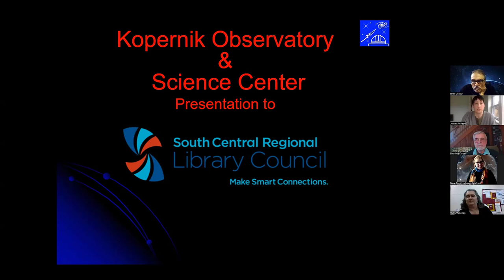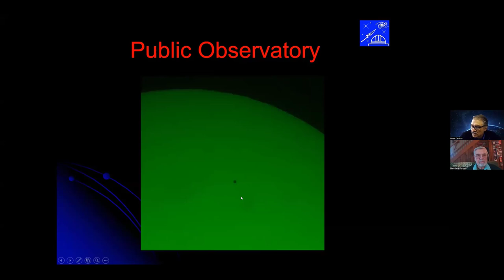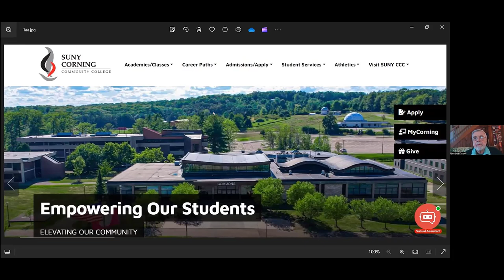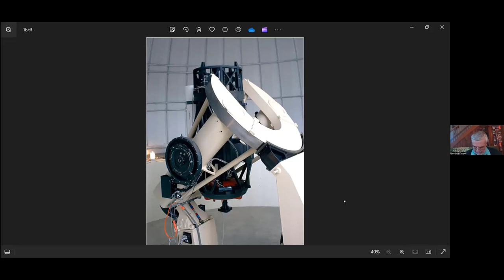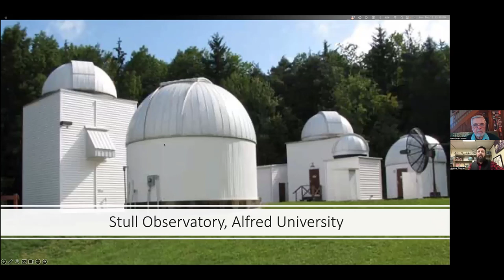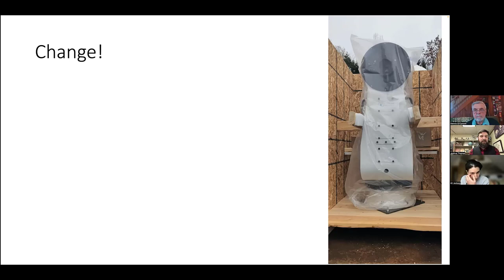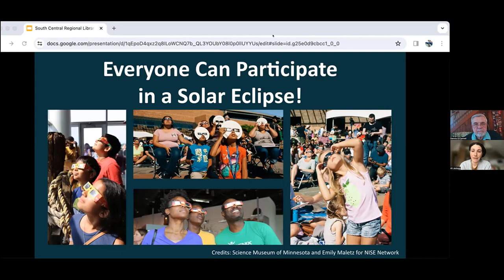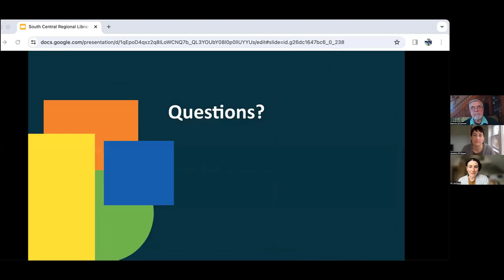Meet Regional Observatories and Science Organizations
Join us to meet a few observatories and science organizations from around SCRLC's 14-county region. Find out what they are doing—and how you might engage. We will also be compiling a complete list of regional observatories and science centers for your viewing pleasure.

All library staff and science educators are invited to these presentations and CTLE certificates are available.

The eclipse is a few-hours event, but the observatories and science organizations provide on-going involvement and nurture a love of astronomy and science. This is an opportunity to engage and to spark ideas for astronomical programming at your library.

Kopernik Observatory & Science Center. Andrew (Drew) Deskur, Director of the Kopernik Observatory & Science Center, Binghamton/Vestal, will provide webinar participants with information about observatory programs (their observatory is considered one of the best-sited and best equipped public observatories in the Northeast US!)—and what they are doing for the eclipse. The Observatory is also the home of the Kopernik Astronomical Society (KAS), a group of dedicated observational astronomers. Did you know Kopernik has a portable planetarium that it brings to schools, libraries and organizations? Drew holds a BSEE from Rochester Institute of Technology and a High Tech MBA from Northeastern University. He has been Kopernik’s Director since 2011.

Elmira-Corning Astronomical Society. The Eileen M. Collins Observatory, located at Corning Community College, is named for CCC alumni and astronaut Eileen Collins. The observatory provides monthly viewing sessions for the public and is home to the Elmira-Corning Astronomical Society, that assembled some of the smaller telescopes. The largest telescope at the observatory is a 20-inch reflector, which is the one-tenth scale model of Mount Palomar’s Hale Telescope (the mirror was developed in Corning!). They also have a solar telescope.  Founding member Dennis O’Connell will join us to tell us more.

Alfred University’s Stull Observatory. Astronomy at Alfred University has a long history, dating back to the 1860’s. Considered one of the finest teaching observatories in the United States, Dr. Joshua Thomas, Assistant Professor of Astronomy and Director of the Stull Observatory, will discuss their Observatory and resources and public observing nights. Dr. Thomas has a Ph. D. in Physics from the University of Toledo. He also is also in the process of implementing spectrographic capabilities.

Sciencecenter of Ithaca. Ali Jackson, Director of Programs & Partnerships will share some of the activities the Sciencecenter has done involving the upcoming eclipse and ways to be involved/support local communities.

This program is part of SCRLC's Moon Mondays: Get Ready for the Great 2024 Total Eclipse, which is supported in part by the American Astronomical Society's Jay M. Pasachoff Solar Eclipse Mini-Grants Program.